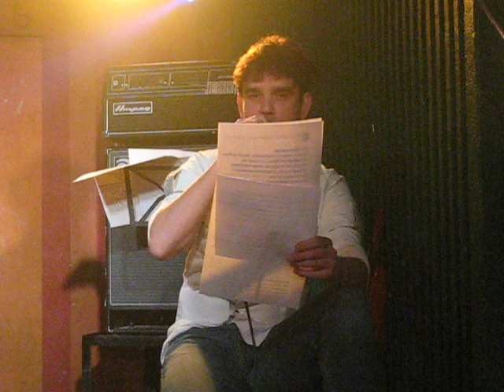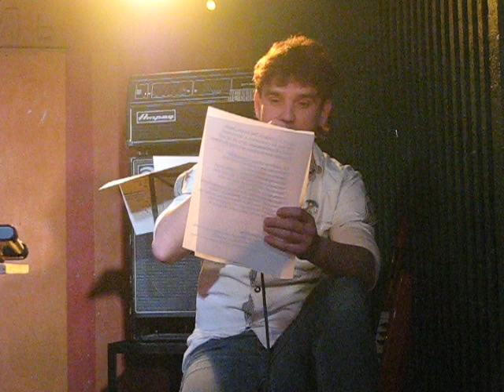Михаил Борзыкин - Ответы на вопросы, часть 2 (02.03.12)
Творческий вечер Михаила Борзыкина в клубе Цоколь, СПб, 02.03.12